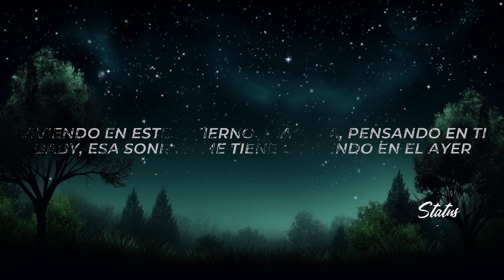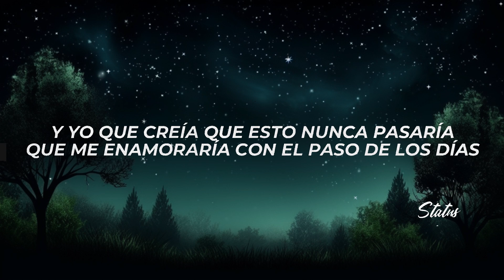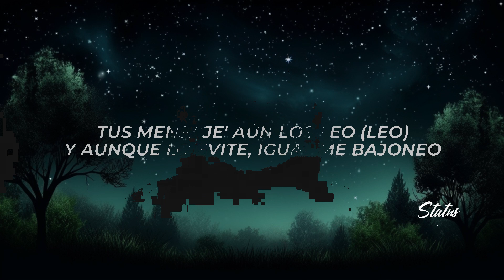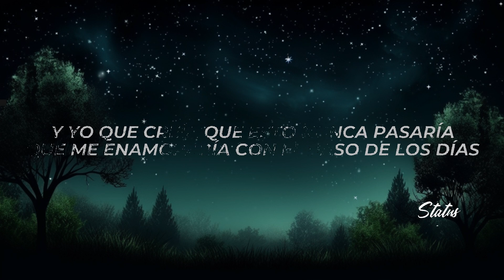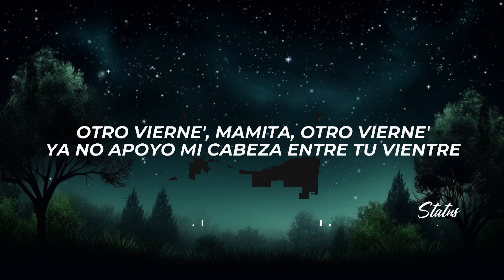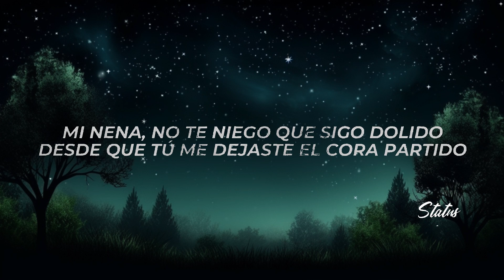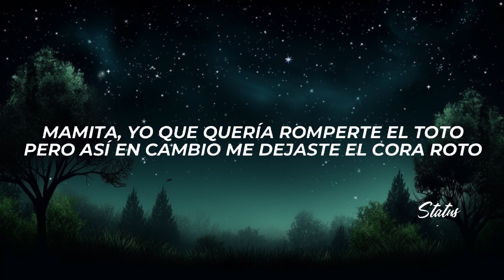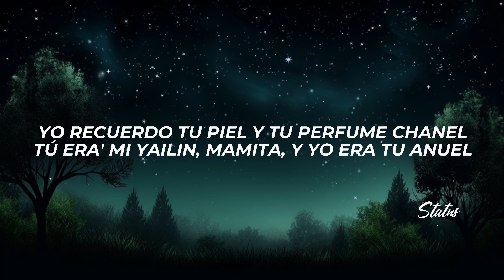Pablo Chill-E, Pailita - Cora Roto (Letra/Lyrics) | 20 Min Masahiro Lyrics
✖ Follow: @PABLOCHILL-EOFICIAL & @PAILITA.Oficial

✖ Foto:
🎤[Letra de "Cora Roto"]

[Intro]
Yo-Yo-Yo, Red, put your fingers on the beat

[Pre-Coro: Pablo Chill-E]
Tú ere' mi mejor apuesta y no te quiero perder
Mami, deja la indirecta, que te quiero comer
Yo no sé qué tanto cuesta que seas mi mujer
Yo no sé qué tanto cuesta poderte conocer
Poderte conocer, quiero saber lo que te gusta
Saber qué te motiva y conocer lo que te frustra
Yo soy cogollo de indoor, los gile' pura chusta
También tengo pistola y a mí nadie me asusta

[Coro: Pablo Chill-E]
Me disgusta verte con otro
No seas injusta con nosotro'
Mamita, yo que quería romperte el toto
Pero así en cambio me dejaste el cora roto

[Verso 1: Pablo Chill-E]
Y yo que creía que esto nunca pasaría
Que me enamoraría con el paso de los días
Triste y vacía porque yo no soy aquel
Quizás es un buen tipo, pero no te hace mujer
Tú ere' el amor que no está escrito en ni un papel
Historia' que se pierden en periódico de ayer
Yo recuerdo tu piel y tu perfume Chanel
Tú era' mi Yailin, mamita, y yo era tu Anuel
Viviendo en este infierno, diablita, pensando en ti
Baby, esa sonrisa me tiene creyendo en el ayer
Y por las noche' yo no entiendo, oh
Por qué ya no siento el calor de tu cuerpo
Ni te siento, oh, oh, oh

[Puente: Pablo Chill-E]
Uno valora lo que tiene después que lo pierde
Otro vierne' emborrachándome con Jacky verde
Otro vierne', mamita, otro vierne'
Ya no apoyo mi cabeza entre tu vientre

[Verso 2: Pailita]
Extraño que me beses escuchando "Par de Veces"
No te veo hace mese'
Mi corazón todavía te pertenece
Todo sería distinto si tan solo te tuviese
Y sé que no voy a verte má'
Lo de nosotro' quedó en el pasado, ahora me cuesta confiar
Pasando pena' en la playa
No habían testigo, solo la luna y el mar
Tus mensaje' aún los leo (Leo)
Y aunque lo evite, igual me bajoneo
En la disco tú y yo pegándono' uno' bailoteo', eh
Ya no sirve de nada escribirte cancione'
Me pone feliz que otro te llene de emocione'
¿De qué sirve tener todo' esto' millone'?
Si no puedo gastarlo' contigo, solo me lleno de ilusiones
Que te vaya bien y sin que me menciones
Tú eras mi droga y ya no tengo adicciones
Que la vida te llene de bendiciones, yeah

[Coro: Pailit